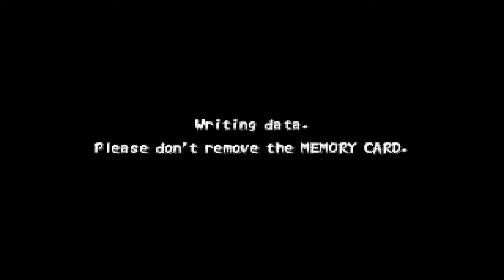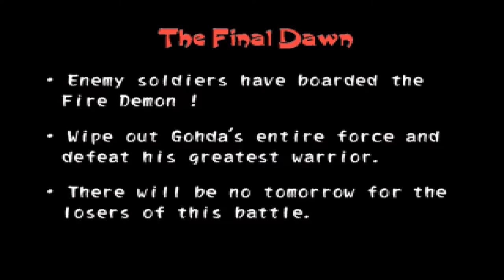Let's (Re-) Play Tenchu 2 - German/Deutsch - Part 26 - Der Angriff auf das Ninjadorf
Wir greifen nun als brennender Morgen das Dorf der Azuma-Ninja an und töten am Ende einen alten Bekannten.